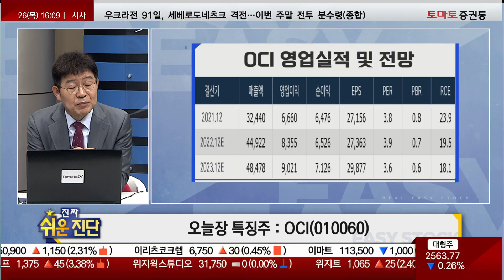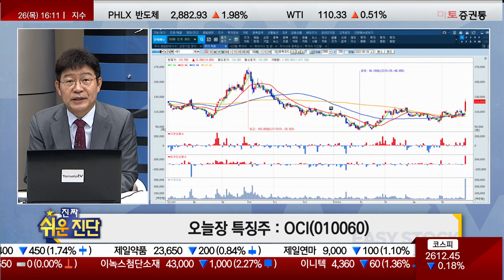박준현 운용역 오늘 장 특징주, OCI / 진짜쉬운진단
▷박준현
OCI(010060)
- 작년 국내 태양광 발전설비 용량 24.6% 급증
- 한·미 태양광 분야 협력 강화 기대
- 시장 우려 대비 폴리실리콘 가격 강세
- 밸류에이션 역사적 저평가